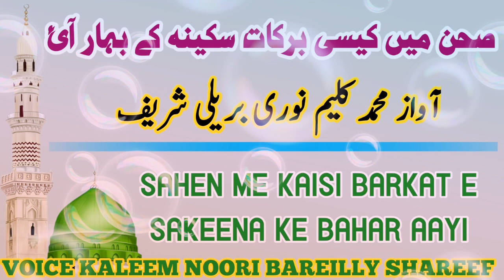Kaleem Noori Bareilly Shareef | Sehan Me Kaisi Barkate Sakeen Ke | New Kalam 2021